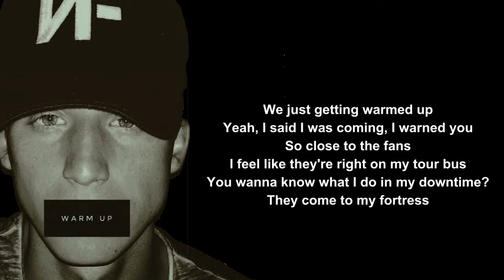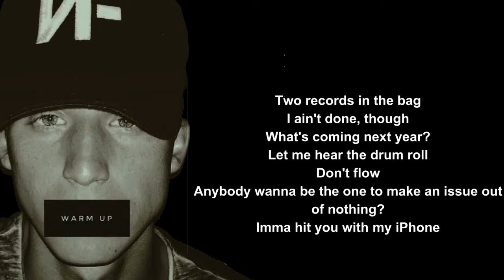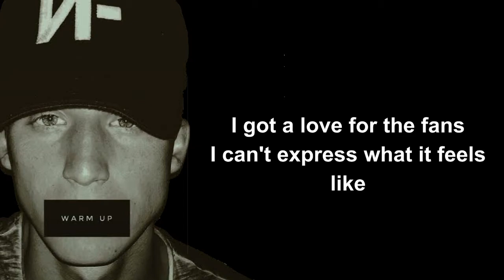Warm Up - NF | Nathan Feuerstein | Rappers Vibe | NF Fan Club